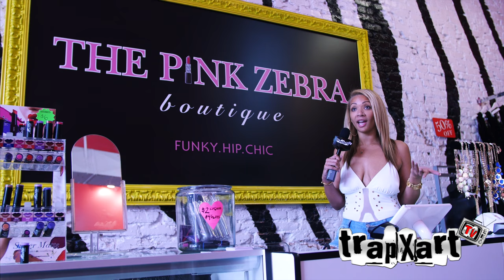trapxart ATL Featuring ATL Honey, Owner of The Pink Zebra Boutique!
Check out ATL Honey as she talks about fashion, ATL, and supporting local businesses regardless of race, gender or sex at the trapxart meet x greet with The Pink Zebra Boutique!

for information on the artists and the next event coming up!

Interested in being involved with trapxart tv as a sponsor, cinematographer, photographer, assistant, or host?

Video By - @B_Amechi
Trapxart Instagram - @trapxart